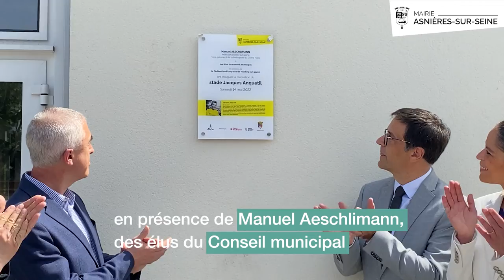Asnieresvillesportive 🏟 𝗟𝗲 𝘀𝘁𝗮𝗱𝗲 𝗝𝗮𝗰𝗾𝘂𝗲𝘀 𝗔𝗻𝗾𝘂𝗲𝘁𝗶𝗹 𝗿𝗲́𝗻𝗼𝘃𝗲́ !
Samedi 14 mai, Manuel Aeschlimann a inauguré le nouveau stade Jacques Anquetil en présence des élus du Conseil municipal et des représentants de la Fédération française de hockey sur gazon. 🏑
Fruit de la volonté, dès 2014❗️, de la Mairie de faciliter l’accès au sport💪, la rénovation du stade Jacques Anquetil permet aujourd’hui la pratique officielle du hockey sur gazon, discipline olympique. 🏅
Dorénavant, avec de tels équipements, le club d'@AsnieresHockeySurGazon va poursuivre sa croissance et apporter à la Ville d’Asnières des résultats remarquables.🏆
Avec la Ligue Ile de France de Hockey